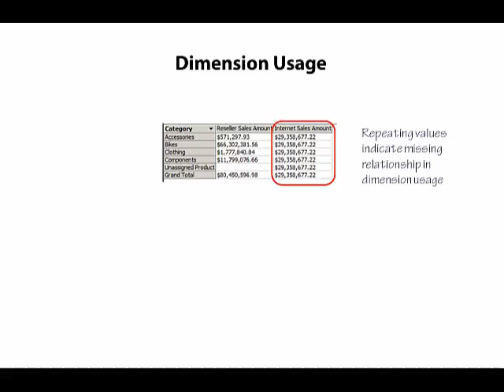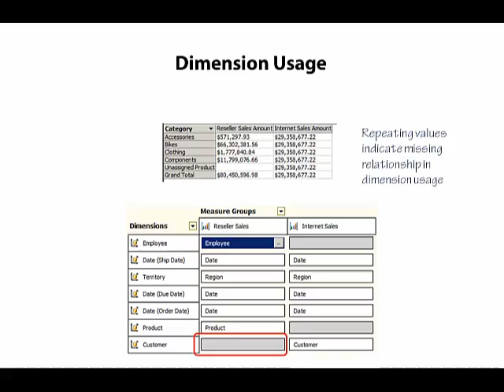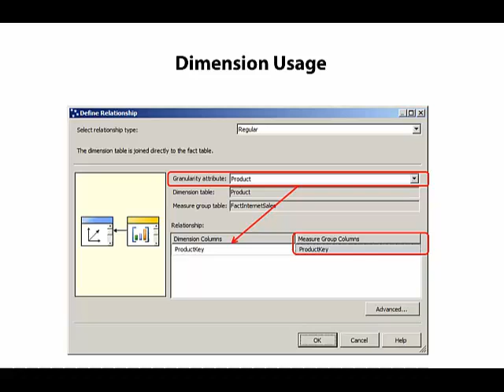Dimension Usage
Business intelligence is a growing area of business optimization focused on utilization of an organization's data. Business intelligence projects have consistently proved to increase profits and competitiveness of the organizations that implement it.

The understanding, methodology and available technologies for developing business intelligence systems have reached a level of maturity where even smaller organizations can reap the benefits. In fact, with recent evolution in hardware and software, smaller organizations even have distinct advantages over larger organizations that allow them to develop BI systems faster, with less costs and with significant functional advantages.

This is the right time to learn business intelligence and with this book the subject is as easily accessible as ever before.